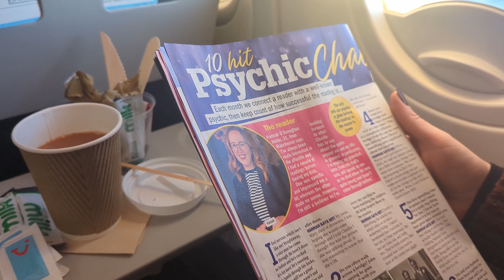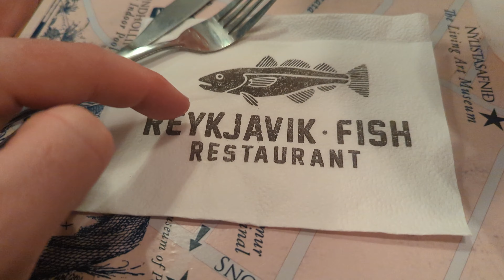Iceland We Have Arrived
Our first day in Iceland
▶Amazon UK
▶Amazon US